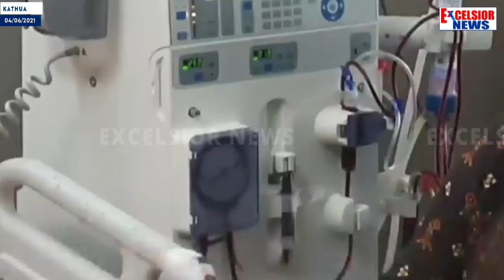Dialysis Services Resume At Kathua Hospital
| Excelsior News |